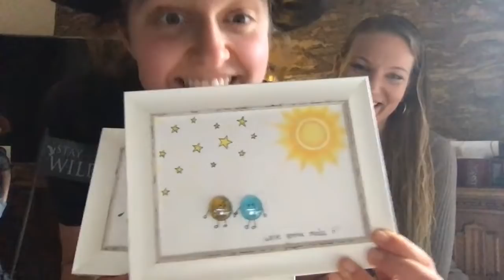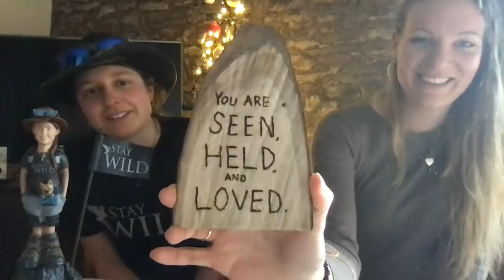Christmas Day LIVE Hangout!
Merry Christmas from our home to yours!

Here at Spend More Time In The WILD we are not afraid to dream big but we need people like you to help see our projects to life. There are a number of ways you can support the project and the creation of content that inspires and empowers individuals to get outside for the benefit of mental and physical health:​

- Follow us across socials , share far and wide, and tag us using
- Join our annual Kickstarter campaign to help fund larger projects and expeditions
QUESTIONS: Please message our Facebook page!

Tags us in your socials!

Need more inspiration? Why not join us on one of our WILD Walks or Weekend Events? Our walks are perfect for anyone looking to take a breathe of fresh air (quite literally) away from the hustle and bustle of every-day life, whilst connecting with like-minded individuals. As stress-free days, we'll take you deeper into the astonishing array of flora and fauna, archeology and geology in the local area, help you explore new skills to aid with the management of your mental and physical wellbeing, and of course, have a rather grand adventure along the way! New walks added monthly, so be sure to check back

Stay WILD!